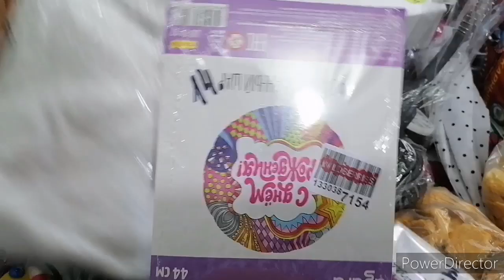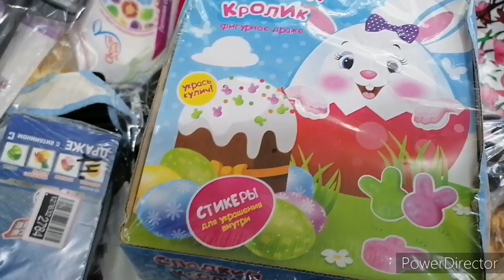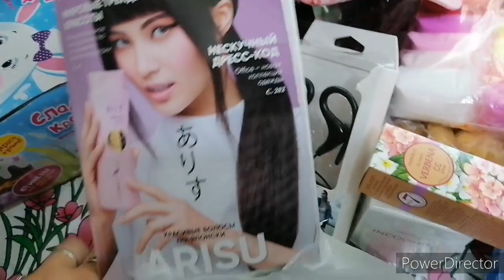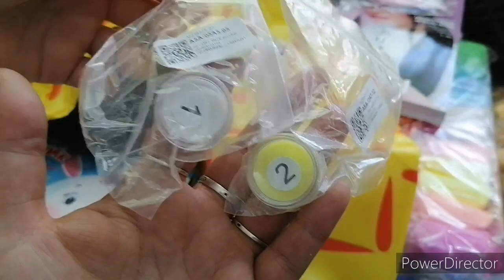Покупки для детей, много радости.